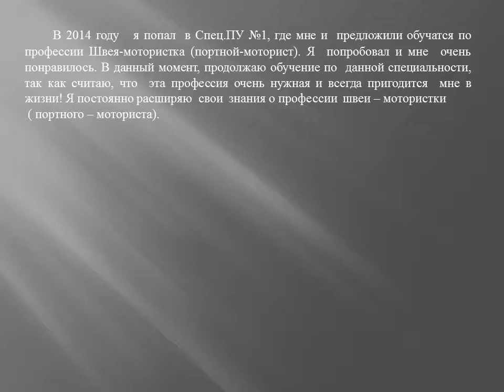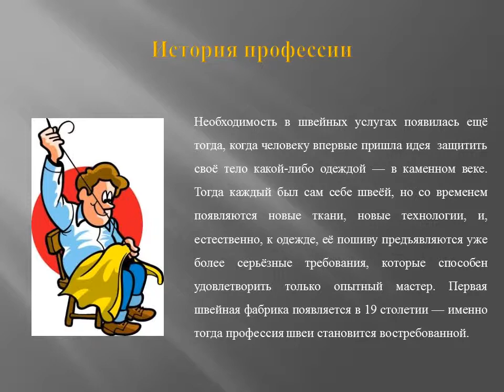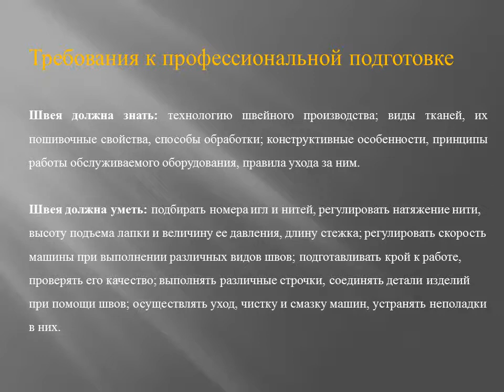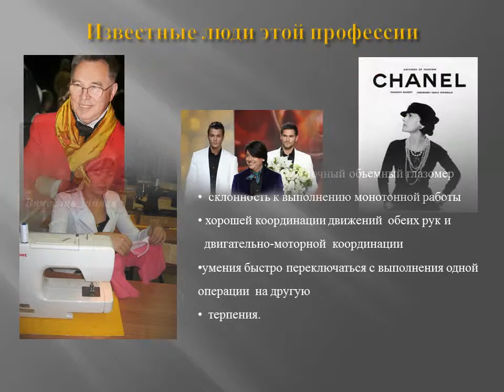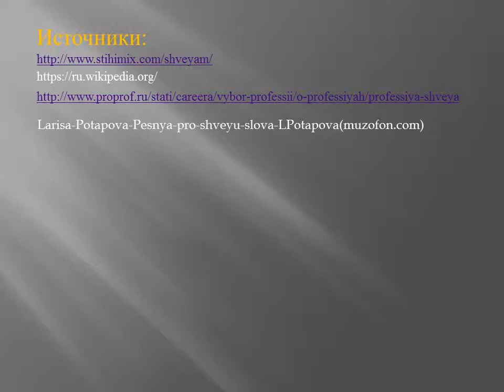профессия портной Селюжин Иван